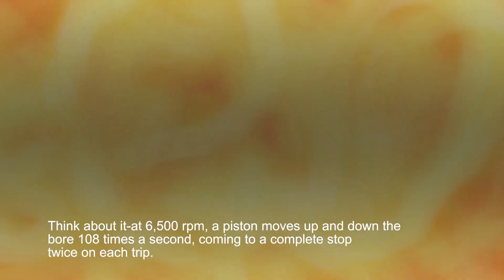Why Pistons Matter.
60,000km/ 18months
From the initial prototype to the production process, detailed inspections are always carried out at every stage Reliability is one of the key advantages of TiBAO products. This is particularly evident in the consistent product quality and timely delivery of products. The entire product line has been tested to OEM quality standards, and full reliability is one of the key advantages of TiBAO products. This is especially true for the consistent quality of our products and the timely delivery of our products. The entire product line is tested to OEM quality standards